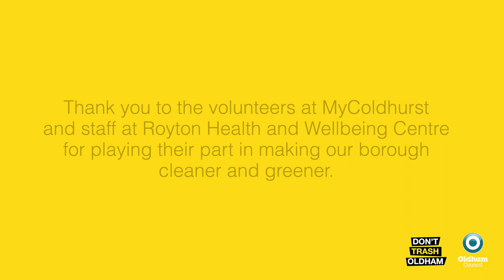DontTrashOldham - MyColdhurst & Royton Health and Wellbeing Centre clean-ups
A huge shout out to the volunteers at My Coldhurst and the staff at Royton Health and Wellbeing Centre for playing their part in making our borough cleaner and greener.

Thank you all for supporting our ongoing DontTrashOldham campaign, your efforts are greatly appreciated!

If you would like to get involved with your own community clean-up, just